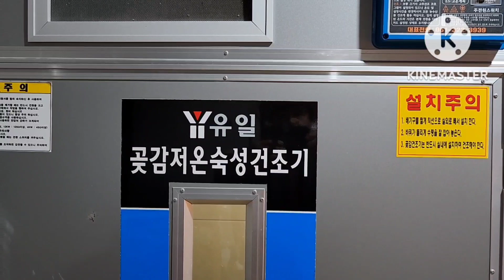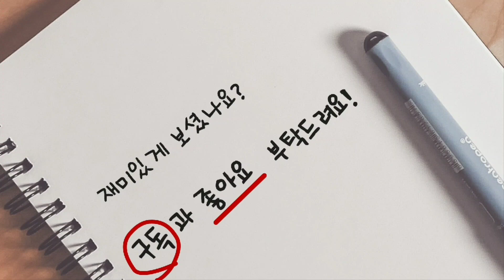임금님 진상품 악양대봉곶감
도시와시골을 오며가며 시골일을 배우면서 일한다는것은 힘들지만 나름 즐거운 일입니다
시골의 좋은공기와 풍경을보면서 주말을
만끽하는것은 섬진강도도에게는
힐링이며 도시생활을 더욱더 힘차게 할수있는
원동력이라 할수있습니다
이제 대봉감 수확도 막바지 곶감도깍고
감말랭이까지 11월이면 끝이나지쉽네요
바쁜와중에 잠시 짬내서 영상업로드 해봅니다
섬진강도도 체널에 방문해주신 여러분들
하시는일 승승장구 하세요 감사합니다